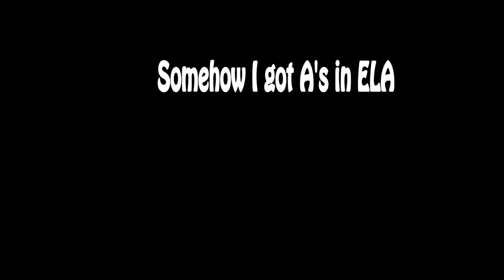QUEST FOR TOILET?! | Oxygen Not Included [1]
We Must Survive! We must become Toilet Makers!

Shout Out To: (Techninjoe) For Being a Loyal Hobo!